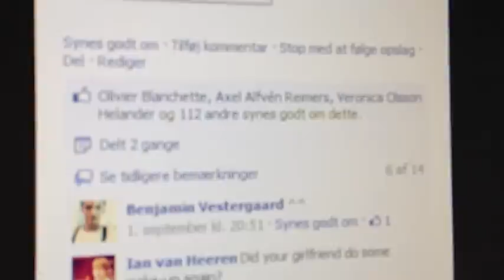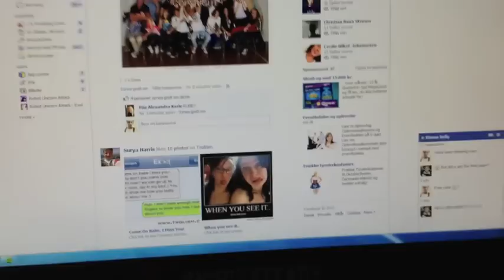Vlog: Welcome to CrainerVlogs! Expect Llamas!